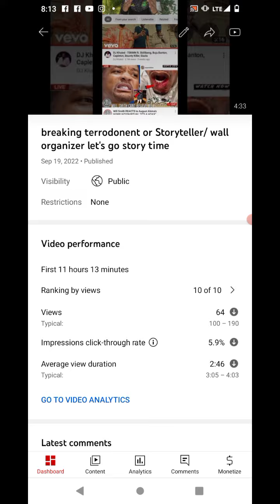OMG Terrodonentertainment look what you make happen😳🙏👈